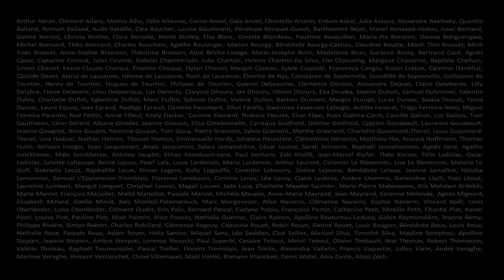Nuit des Conservatoires 2018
Vendredi 26 janvier 2018, l'Atelier musical de l'Oise fête pour la quatrième fois la Nuit des conservatoires à Choisy-au-Bac.